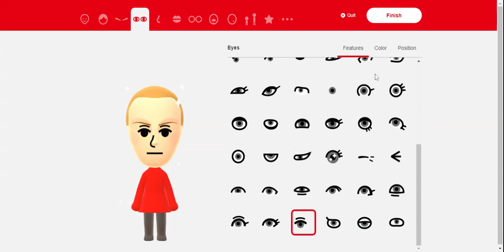Wii U/3DS Yultrio Mii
Yultrio isn't inspired by anyone. She is an Expert Mii in Wii Party U. Her country of origin is USA.